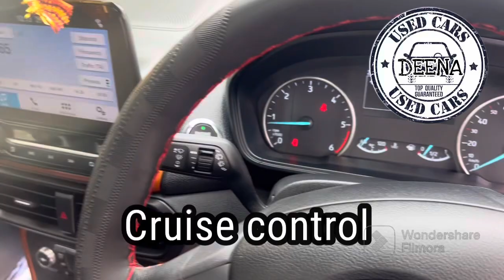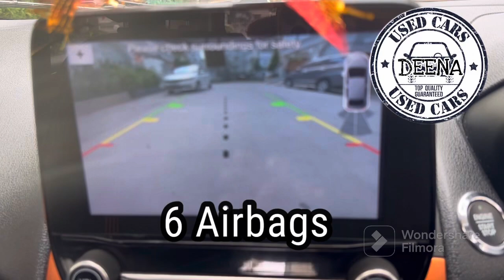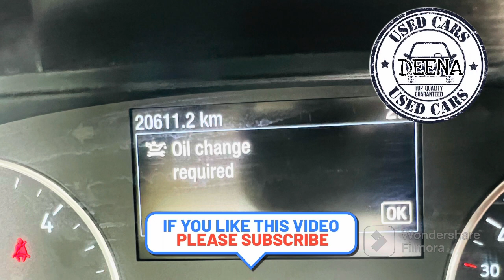Ecosports Titanium 20k kms For Sale| Secondhand Car Sales In Hyderabad | Used car Sale in Telangana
Deena carz
call me 9️⃣6️⃣4️⃣0️⃣9️⃣6️⃣4️⃣6️⃣8️⃣6️⃣
Deena Pre-owned Carz
location https:

Vehicle name : Ecosports Titanium
Version : Sports
Model: 2020
Car Insurance: Yes
Car Reading: 20,000
Power Steering: Yes
Power windows: Yes
Transmission: Manual
Audio system: Yes
Air bags: Yes (6)
Sunroof: Yes
A/c: Good Condition
Engine: Good condition
Fuel: Diesel ⛽️
Mileage:16-20 Kmpl
Vehicle price: 10,90,000/-
Negotiable
Car interior: Excellent genuine showroom quality
Note : Cruise Control

Showroom Track